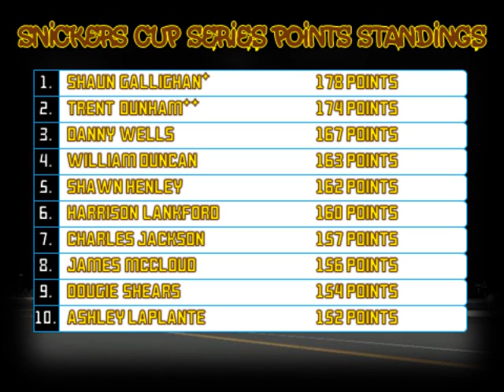//NNSCRA// S8 Snickers Cup Series- Race 6 (Auto Club)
Our Mobil1 Cup Series race was great but ended under a peculiar caution. Let's see if the action will be as hot and heavy today with a potential Chase spot on the line for the winner. Also it seemed the outside line was the faster line yesterday, will that hold true today? And if so, how will it affect the outcome of this race?
Auto Club 400 @ California Speedway